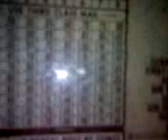LiL' Gang$ta - Ain't Got Weed Like Me Pt 2